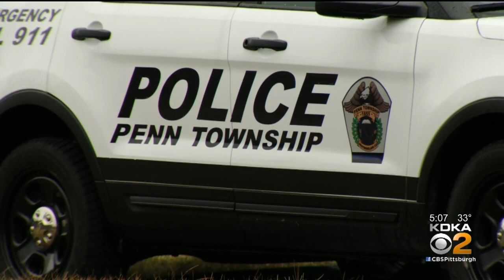Local Community Mourns Loss Of Former Penn-Trafford Baseball Star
Former Penn-Trafford baseball star Mac Maund died over the weekend in a car crash; KDKA's Jennifer Borrasso reports.